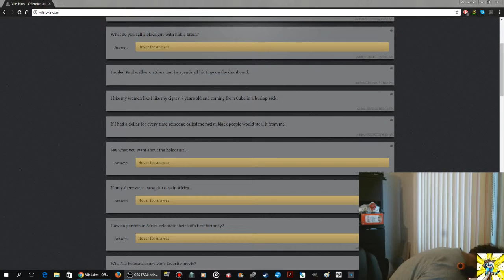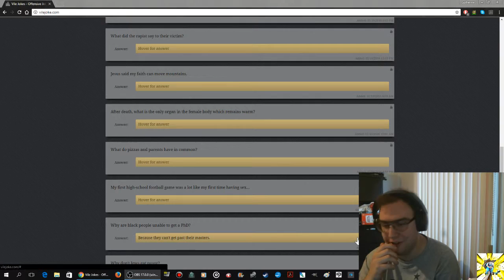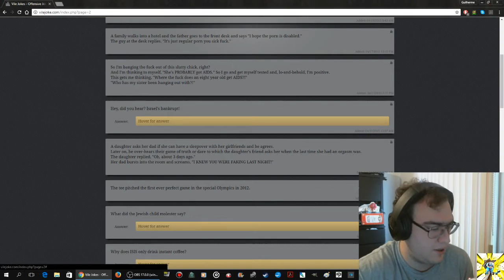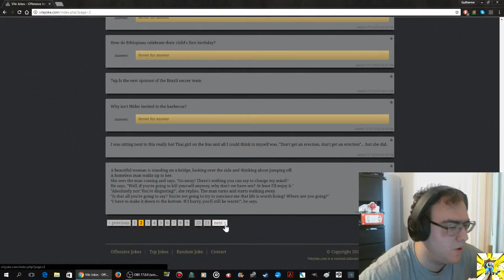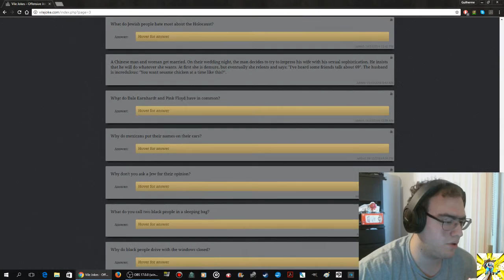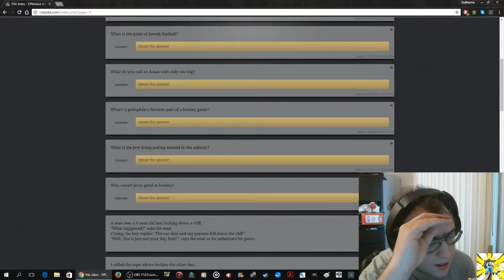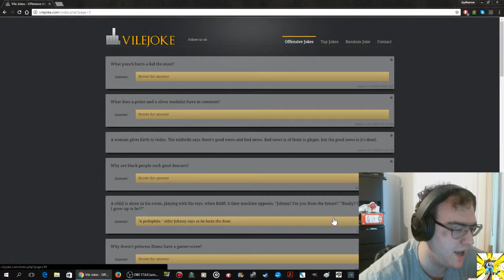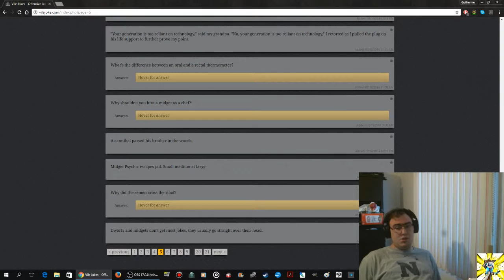YLYL #1 Starting From The Darkness